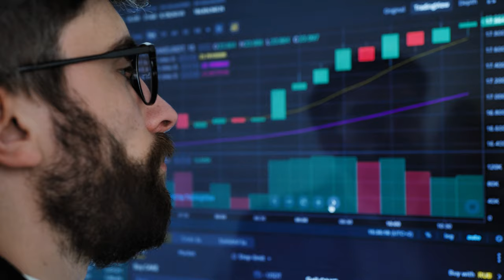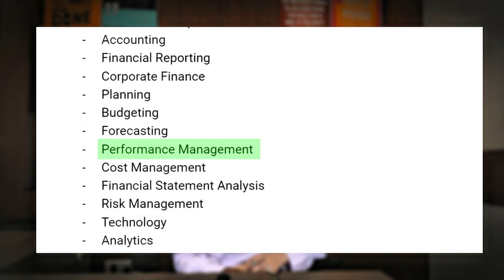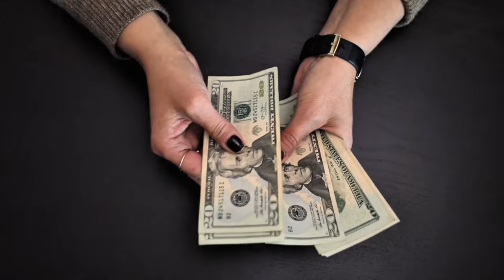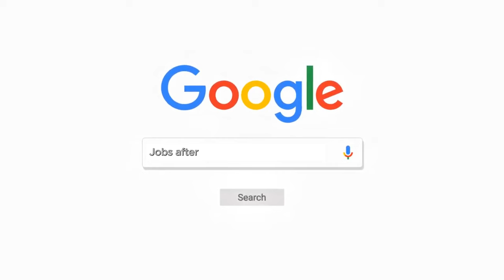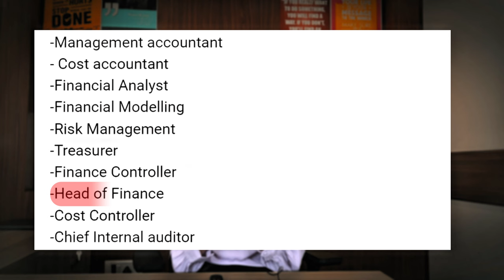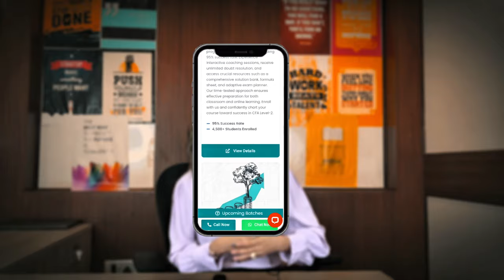JOBS AFTER US CMA IN INDIA | US CMA in 2024 | CMA-US JOB OPPORTUNITIES@thewallstreetschool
📌US- CMA Job search site is now LIVE !

We at The Wall Street School believe in complete transparency and delivering our commitment to you !
Check out our LIVE Placement Assistance Page to validate our past students whom we have successfully placed !

Are you considering pursuing a US CMA and wondering what job opportunities await you in India? In this video, we explore the diverse and lucrative career paths available for US CMA holders in 2024. From multinational corporations to dynamic startups, discover how the US CMA certification can open doors to a thriving career in finance and accounting.

🎥 What You'll Learn:

📌High-Demand Roles: Explore the top job roles and industries seeking US CMA professionals in India.
📌Salary Insights: Get the latest on compensation trends and earning potential for US CMA holders.
📌Career Growth: Understand the career trajectory and advancement opportunities in the Indian market.
📌Real Success Stories: Hear from successful US CMAs who have made a mark in the industry.

certifications!